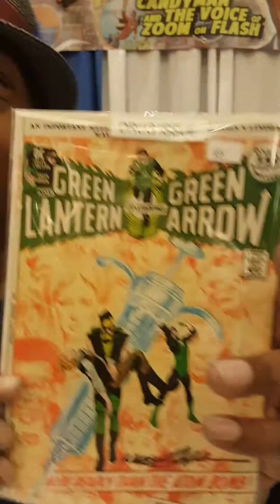Exclusive interview with actor Tony Todd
The Candy man
The night of the living dead
The Crow
Stark Trek
The Flash